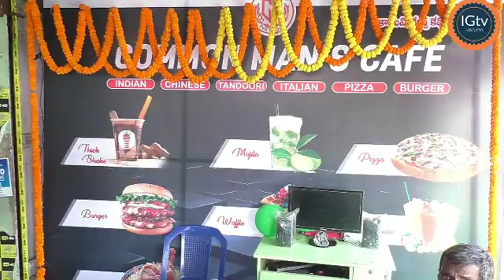COMMON MAN'S CAFE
కారు షెడ్ కూడలి పిఎంపాలెం నేషనల్ హైవే